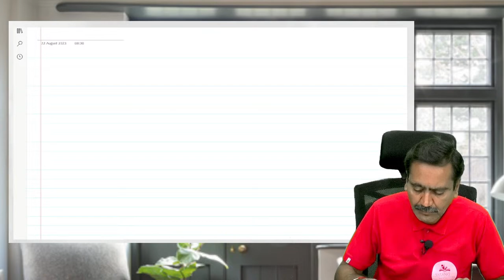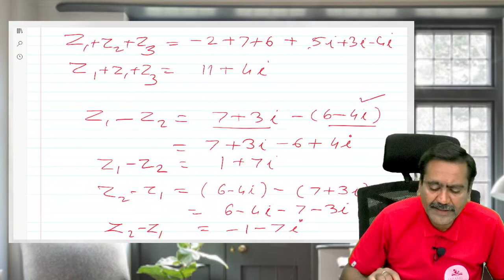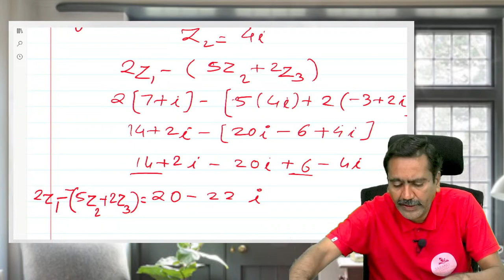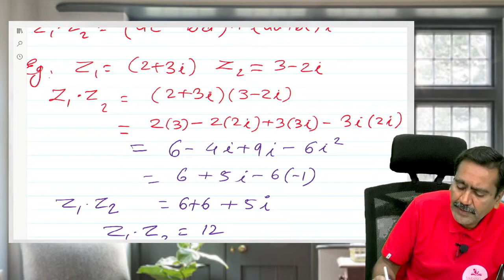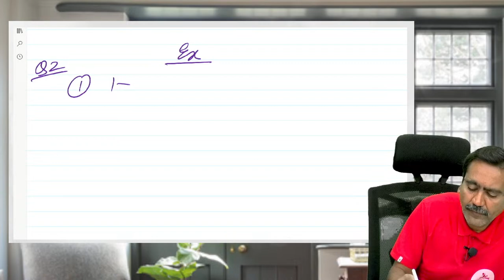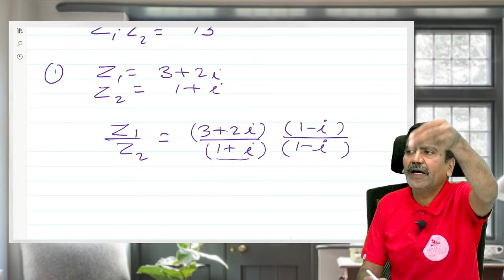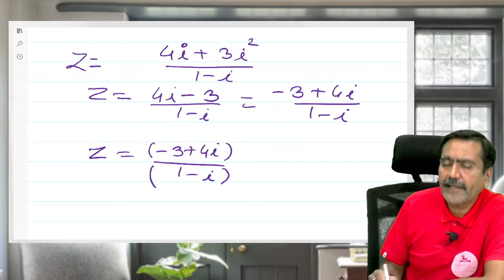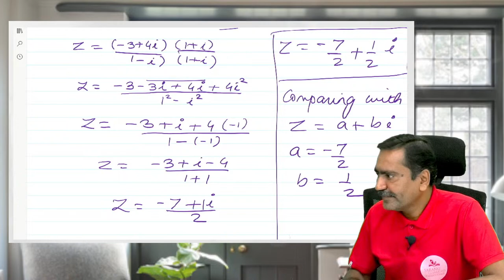Class 11| Maths1 |CH 3|COMPLEX NUMBERS | MAHARASHTRA BOARD |Lecture 2